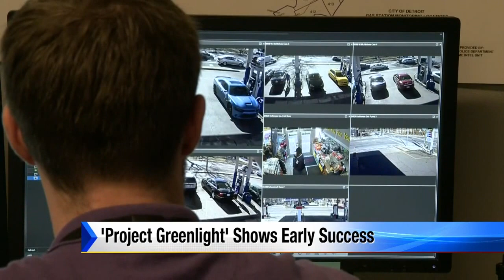‘Project Green Light’ Shows early success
“Project Green Light” has had its first success and Chief James Craig says the program is about to grow in a big way.